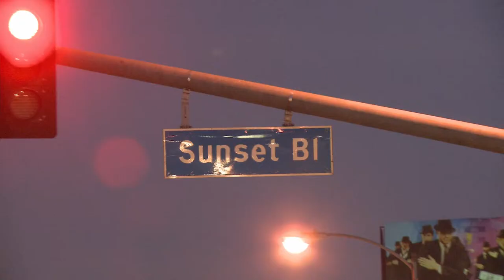Freehand "The Chop"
Laced Up "Documenting The Sneaker Culture"